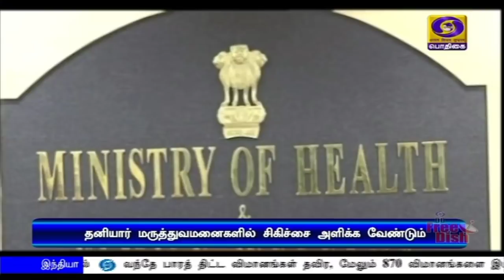பொதிகை காலை 11.00 மணி செய்திகள் [16.06.2020]PodhigaiTamilNews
கொரோனா பரவலை கட்டுப்படுத்த, எடுக்க வேண்டிய தொடர் நடவடிக்கைகள் : 21 மாநில முதலமைச்சர்களுடன் பிரதமர் நரேந்திரமோதி இன்று காணொலி காட்சி மூலம் ஆலோசனை.
*** தமிழ்நாடு உள்ளிட்ட 15 மாநில முதலமைச்சர்களுடன் நாளையும் ஆய்வை தொடர்கிறார்.

தில்லி மருத்துவமனைகளில்  கொரோனா சிகிச்சைக்கான வார்டுகளில் சிசிடிவி கேமிராக்களை பொருத்த வேண்டும் - உள்துறை அமைச்சர் அமித்ஷா,   தலைமைச்செயலாளருக்கு  அறிவுறுத்தல்.

வந்தே பாரத் திட்ட விமானங்கள் தவிர, மேலும் 870 விமானங்களை இயக்க சிவில் விமான போக்குவரத்து அமைச்சகம் அனுமதி.Visit : TamilNews - Doordarshan